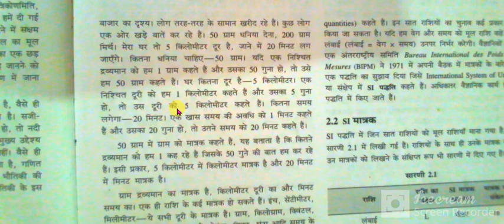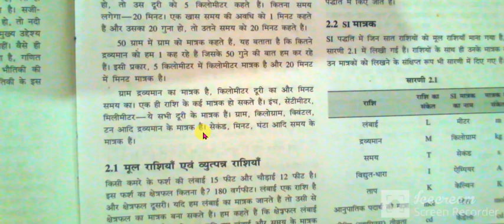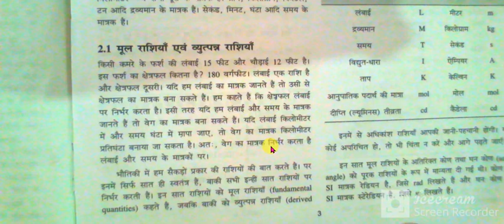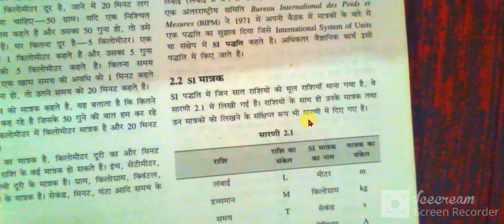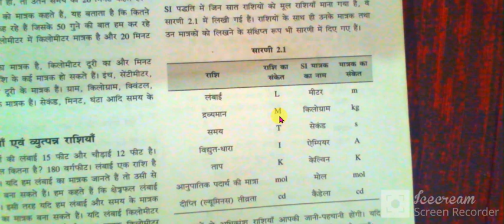PHYSICS IN HINDI 03